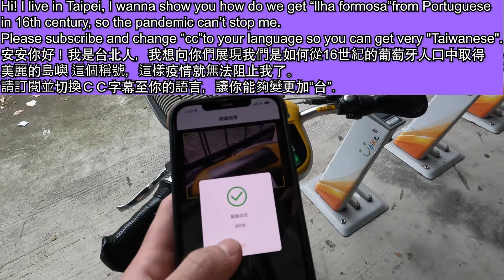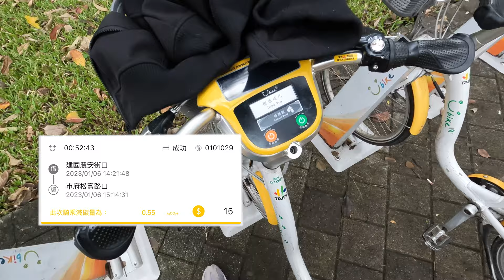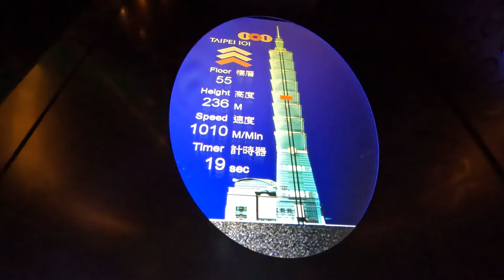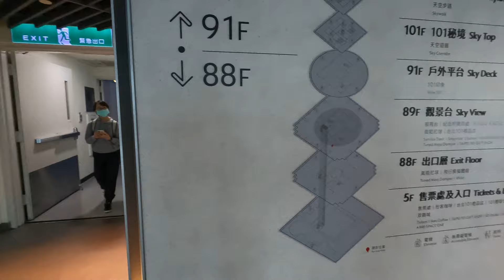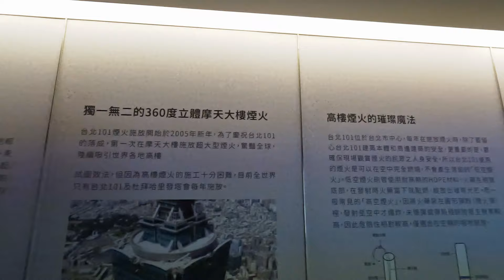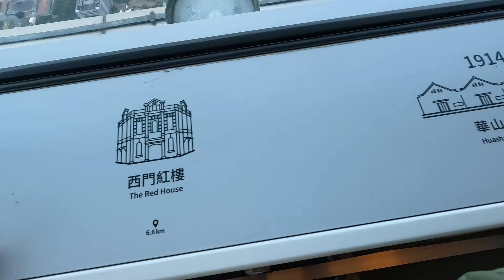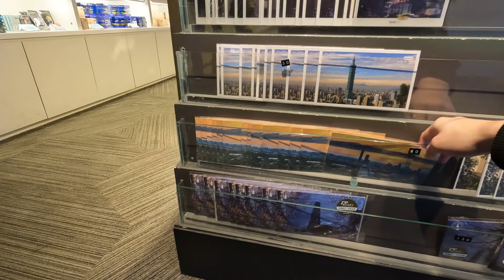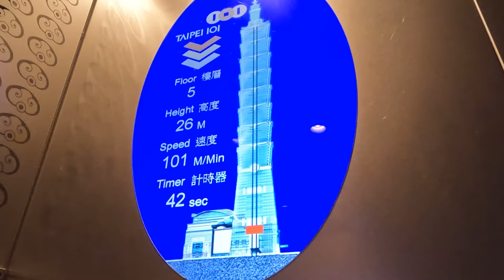全紀錄 | 騎YouBike2.0去Taipei101觀景台 88+89樓 國人套票800